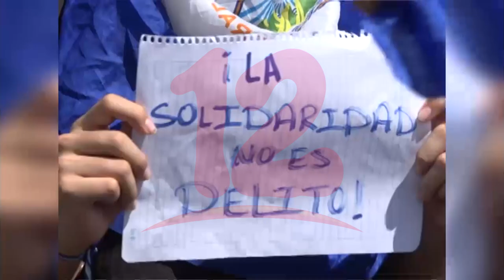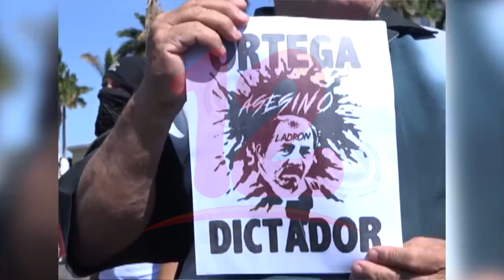Conmemoran día de la juventud demandando espacios de incidencia y participación